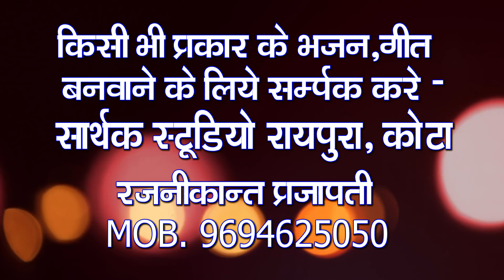खलुन्दा का बाला जी थाको लाम्बो चौड़ो चौक | चेतन सैनी | Sarthak Studio & Team 9694625050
Song :- Khalunda ka bala ji thako lambo chodo chok
Singer :- Chetan Saini
Recoading :- Sarthak Studio DCM. Road Raipura kota
DOP. :- Rajnikant Prajapati
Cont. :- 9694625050